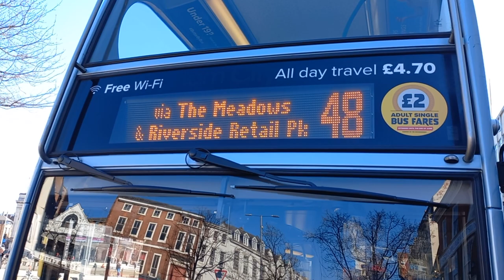NCT Navy Line 48 電牌轉頁